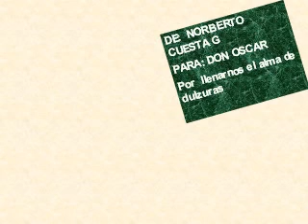CASTAÑUELAS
POR LLENARNOS EL ALMA DE DULZURAS
DON OSCAR